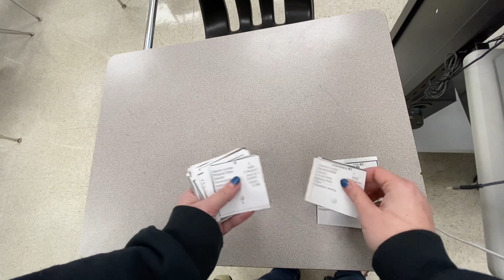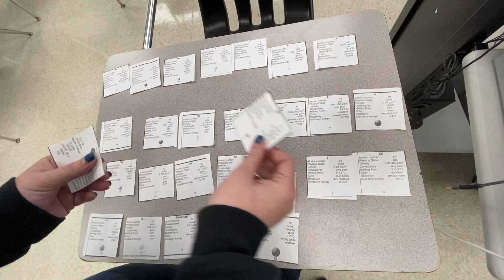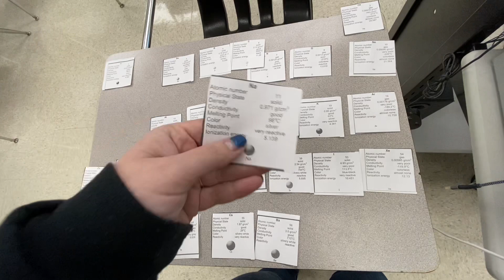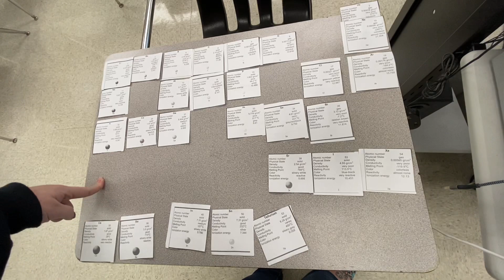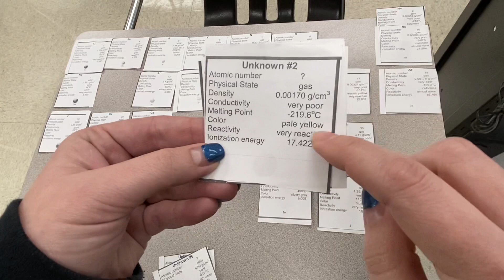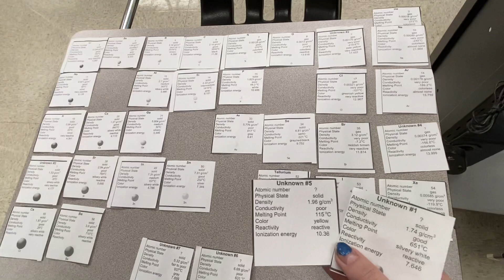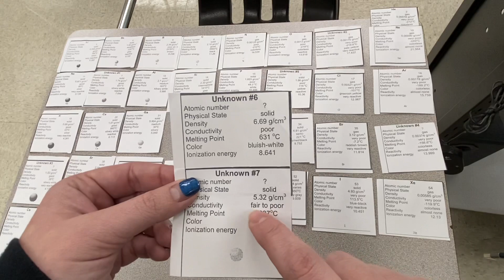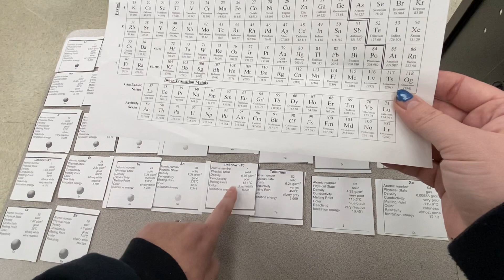#7 Mendeleev Lab activity walkthrough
This video shows how to do the lab activity done in class 11/5 for Honors Chemistry